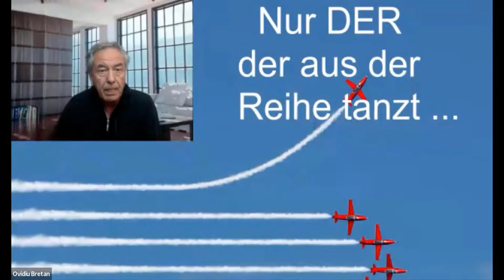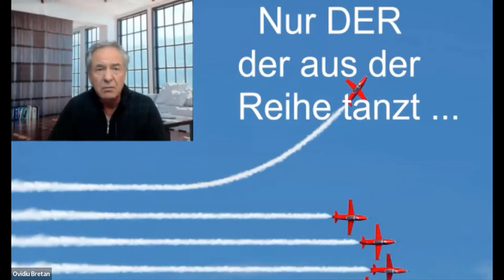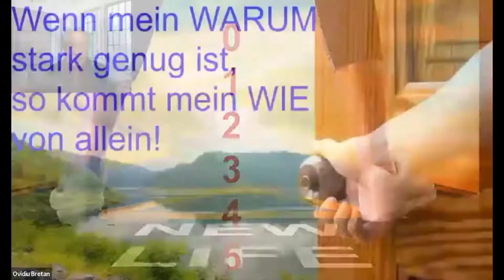Ovidiu Bretan Generation beziehungsunfähig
Raus aus der Falle. Wie nehme ich mir Zeit für mich? Manchmal muss ich über meinen eigenen Schatten springen. Wo ist er und wann ist der richtige Zeitpunkt.
Ich sah nur die Steine und vergaß meine Ansprüche. Wie kommst du aus Zwickmühle?

Nach über vier Jahrzehnten Erfahrung als Vertriebsleiter, Geschäftsführer und Inhaber in mehreren Unternehmen, ist er seit einigen Jahren Impulsgeber für Gesundheit, Geld und Glück.
Viele Menschen haben sein Leben begleitet. Heute begleitet er Menschen, die neue Wege finden, ausprobieren und langfristig umsetzen wollen, um gesund und erfolgreich zu sein.
Sein Motto: Wenn mein WARUM stark genug ist, so kommt mein WIE von allein.